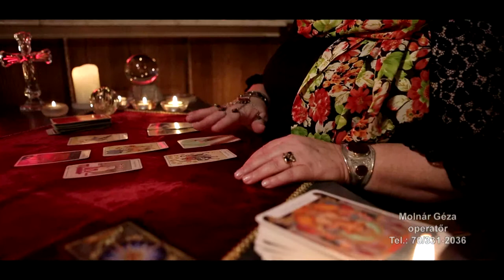Molnár Géza - operatőr / Showreel